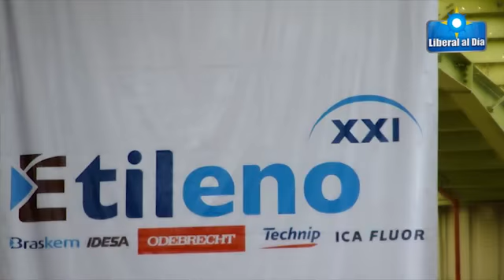LIBERAL AL DIA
PUEBLO EN RUINAS